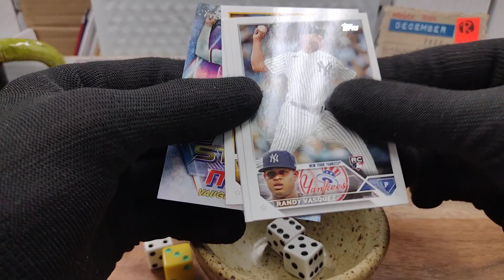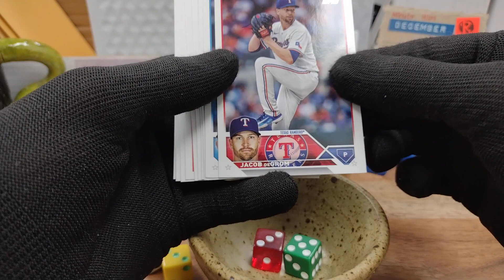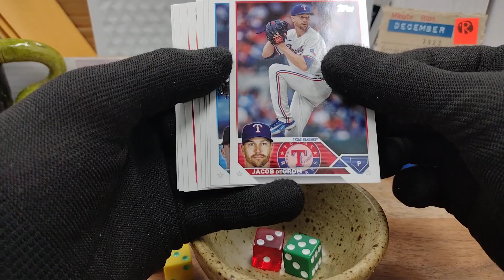Minute Rip 122523